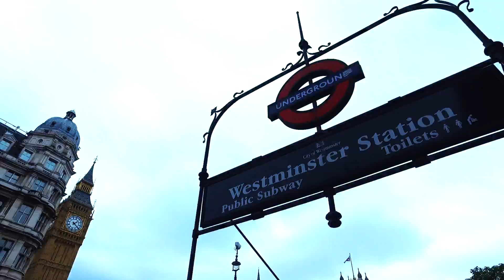This House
‘This country is being kept alive on aspirin when what it needs is electric bloody shock therapy.’

Is a political revolution coming? Will the Labour party collapse? Can the kingdom stay united?

It's 1974. And Westminster is about to go to war with itself. Set in the engine rooms of the House of Commons, James Graham's This House dives deep into the secret world of the Whips who roll up their sleeves and go to often farcical lengths to influence an unruly chorus of MPs within the Mother of all Parliaments.

In an era of chaos, both hilarious and shocking, fist fights break out in the parliamentary bars, high-stake tricks and games are played, while sick or dying MPs are carried through the lobby to register their crucial votes as the government hangs by a thread.